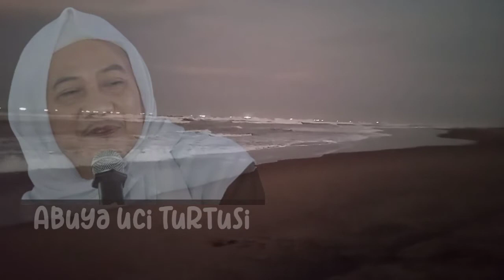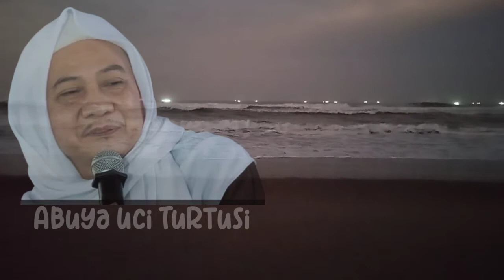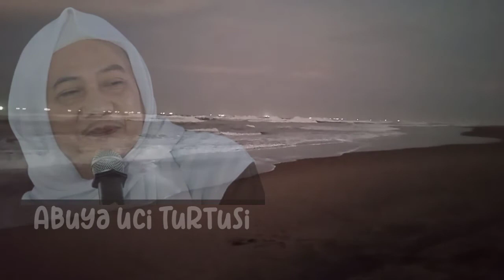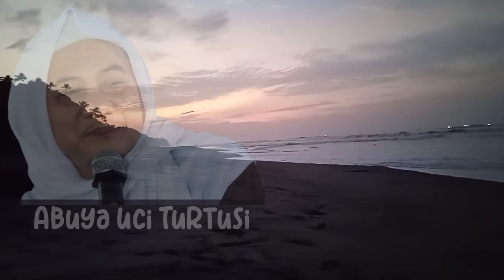Alam Wali Rizalul Ghaib - ABUYA UCI TURTUSI